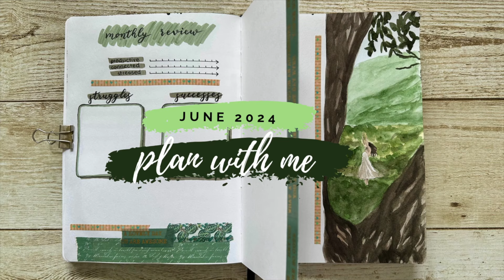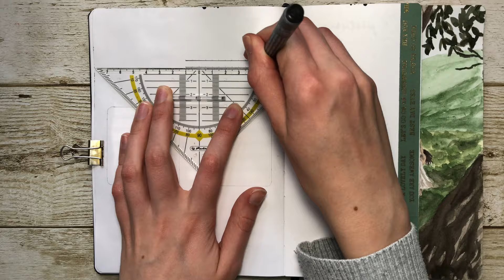PLAN WITH ME // June 2024 Bullet Journal Setup - forest theme 🌳🌿 - Part 4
This is my June 2024 forest theme bullet journal setup 🌳🌿.